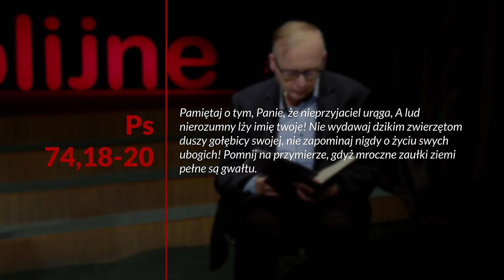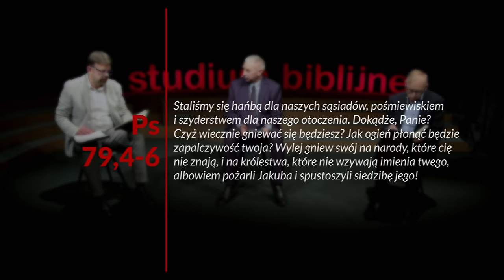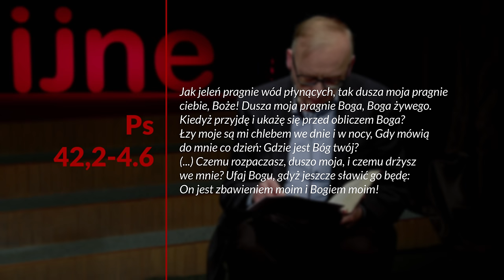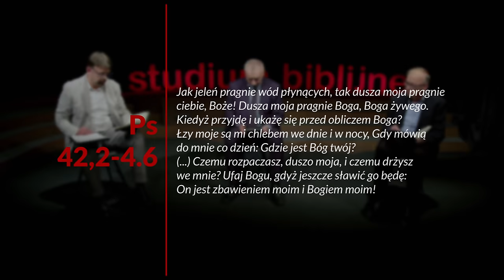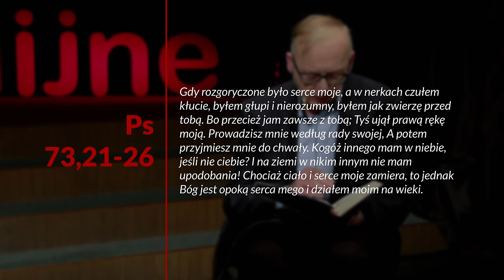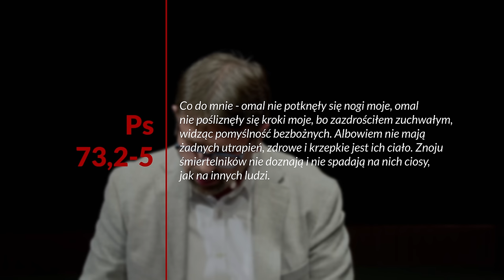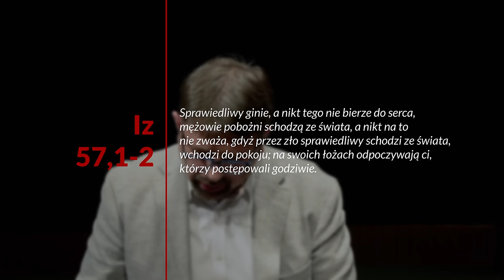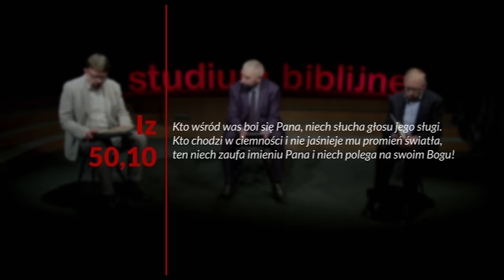Śpiewanie pieśni Pana na obcej ziemi - Księga Psalmów (240203-5-#671)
👉 Premiery odcinków w każdy piątek o godz. 16:00 (CET).
🎧 Posłuchaj od razu podcastu w SoundCloud (również w iTunes, Spotify i innych popularnych platformach podcastowych)

Studium biblijne (sezon 52) z 3 lutego 2024 r., pt. „Śpiewanie pieśni Pana na obcej ziemi”. Na podstawie kwartalnika „Lekcje Biblijne 1/2024: Księga Psalmów”. Tytuł oryginału: „Adult Sabbath School Bible Study Guide 1/2024: The Book of Psalms”.

▶️ STUDIUM BIEŻĄCEGO ODCINKA: Ps 79,5-13; 88,4-13; 69,1-4; 22,1-2; 77,1-21; 73,1-20; 1 P 1,17.

▶️ TEKST PRZEWODNI: „Jakże mamy śpiewać pieśń Pana na obcej ziemi?” (Ps 137,4).

▶️ W STUDIUM BIORĄ UDZIAŁ: Norbert Solski, Zbigniew Bednarski, Maksymilian A. Szklorz.

Zarejestrowano staraniem Kościoła Adwentystów Dnia Siódmego w RP, zbór w Podkowie Leśnej, 26 listopada 2023 r. w Wyższej Szkole Teologiczno-Humanistycznej im. Michała Beliny-Czechowskiego w Podkowie Leśnej, aula im. prof. Zachariasza Łyko.